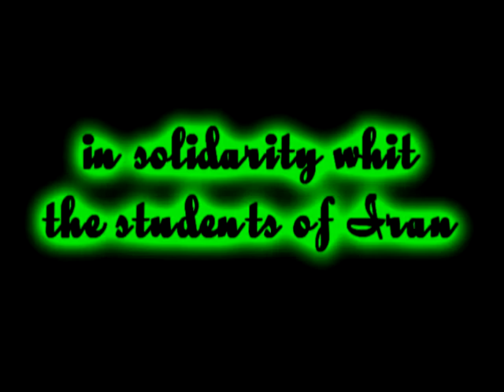4 nov 2009 13 Aban Stockholm